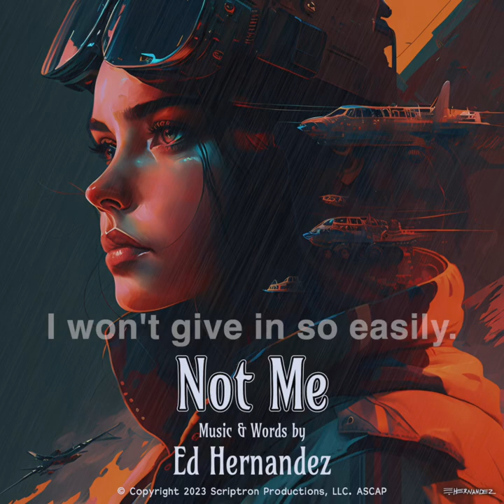Ed Hernandez - Not Me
Embark on a journey of self-discovery and unwavering determination with our latest single, "Not Me." Set against the powerful imagery of a fearless pilot ready to take on the world, this song echoes the spirit of courage and triumph over adversity. With each verse, feel the rise of an inner strength that defies expectations and breaks free from the shadows of doubt. Let the anthem of independence and personal growth be the soundtrack to your own story of resilience. Hit play and let "Not Me" be your battle cry.

Verse 1:

The time has come so suddenly.
The chance to shine came finally…
…For me!

What I must face, all eyes will see.
And I will march decisively.
Watch me!

Chorus 1:

It’s time to show them all I know.
I won’t be bashful anymore.
I don't care if they disagree.
I won’t give in so easily.

Not me!

Verse 2:

I’ve chased this day persistently:
A day to laugh and dance freely.
Freely!

Bridge:
Day and night, I felt doubt.
I could never figure things out.
I used to scream, “What do I do? What do I do?”
My life turned ‘round…

Verse 3:

I truly feel I’m not alone.
You give me hope I’ve never known.
I’m home.

Chorus 2:

It’s time to show all I know.

Not me!
Not me!